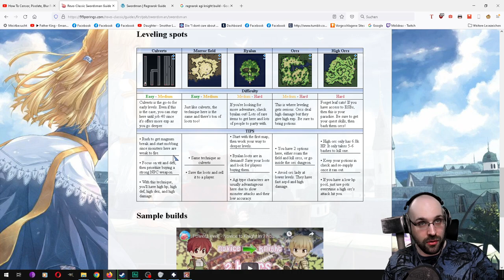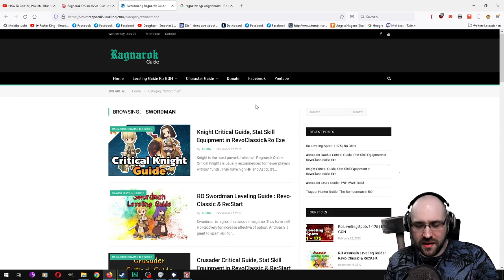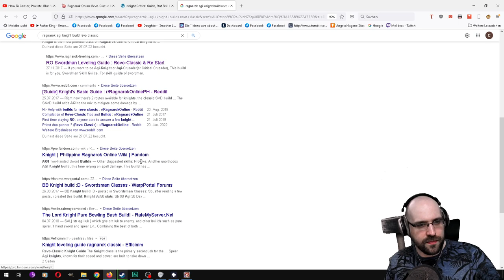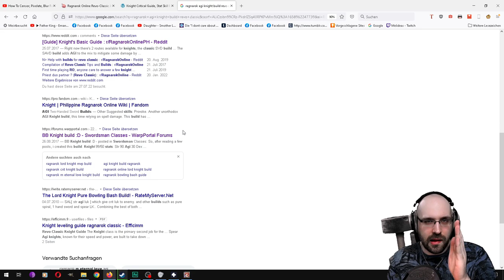Ragnarok Online Anfänger Guide - Tutorial, Grundlagen & erste Level (Deutsch / 2022)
In diesem Ragnarok Online Anfänger Guide zeige ich euch das Klassensystem, spiele mit euch das Tutorial durch & zeige euch, wie ihr eure ersten Level meistert. Natürlich zeige ich euch ebenfalls, wo ihr Heiltränke & Ausrüstung bekommen könnt.

Die verwendete Ragnarok Version ist die aktuelle Ragnarok Online Prime Version von 4Game, Stand: 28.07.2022.

0:00 - Tutorial Teil 1
5:32 - Build & Informationen finden
11:21 - Tutorial Teil 2
17:09 - Spielershops, Tool & Weapon/Armor Dealer
22:24 Anfänger Levelplätze